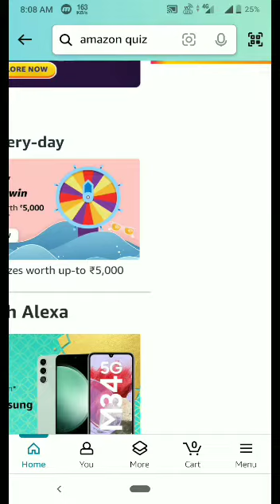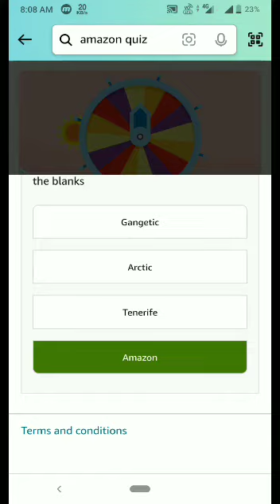Amazon Quiz Answer Today | Amazon Spin and Win Quiz | tech mental | 2 November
Topics covered:-

Tech Mental
Amazon quiz
tech mental
2 November Amazon quiz
Amazon
Quiz
Flipkart quiz
Amazon quiz
Amazon
Quiz